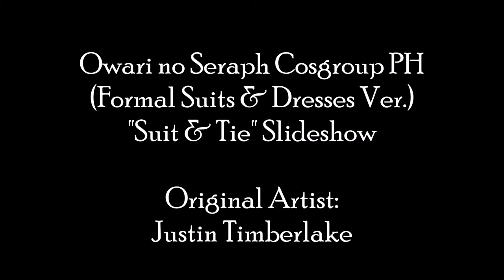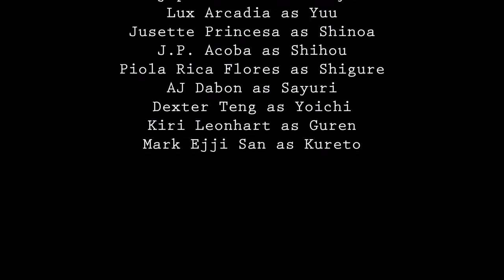Owari no Seraph (Formal Suits & Dresses Ver.) - "Suit & Tie" Slideshow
Photographers:
Winky Dionisio
Evan James

Cosplayers:
Djaps Pacana as Shinya
Lux Arcadia as Yuu
Jusette Princesa as Shinoa
J.p. Acoba as Shihou
Piola Rica Flores as Shigure
Aj Dabon as Sayuri
Dexter Teng as Yoichi
Kiri Leonhart as Guren
Mark Ejji San as Kureto

Slideshow Maker:
Dianne Garcia